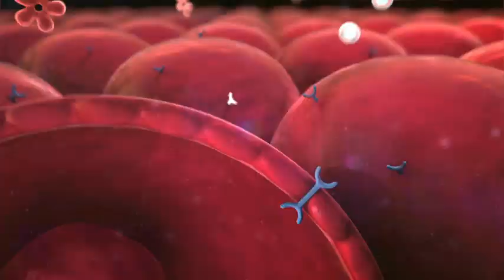TOP 5 Trucos Detox para perder GRASA ABDOMINAL 🔥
❤️👇 LÉEME 😊❤️
Se acabaron las fiestas y es momento de retomar el control sobre la alimentación! Por eso hoy te diré las 5 cosas DETOX que debes hacer para que desaparezca la grasa abdominal, para que te sientas bien con tu físico pero sobre todo para que no pongas en riesgo tu salud.

🌟Si quieres saber más sobre los retos, directos y consejos saludables, te espero en mi comunidad de Whatsapp

00:00 - Cómo perder grasa abdominal
00:15 - ¿Por qué acumulamos grasa abdominal?
00:39 - Estrés, cortisol y grasa abdominal
01:17 - Niveles de insulina y grasa abdominal
02:02 - Alcohol y grasa abdominal
02:12 - Calorías que acumulan grasa abdominal
02:35 - 5 trucos para reducir la grasa abdominal

Importante: El contenido de este video es con fines informativos, no debe tomarse como asesoramiento médico o nutricional particular. Para eso lo mejor es tener en cuenta las recomendaciones de tu médico o que tengamos una consulta nutricional personalizada. Si quieres que sea tu nutricionista, puedes pedir una consulta